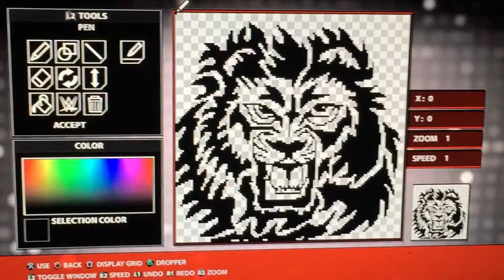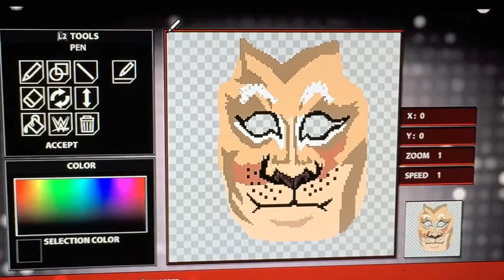My Leo/lion paint tools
Hey hey Wasup guys! :) this ya boy blk emoji comin back at u again this time it's my recent lion/Leo paint tool showcase I told myself I was fnna draw it and I did lol I gotta rep my sign this year yo haha already made the attire and put it on my created player and etc! Enjoy the video y'all till next time!